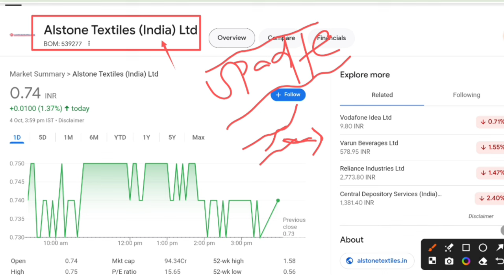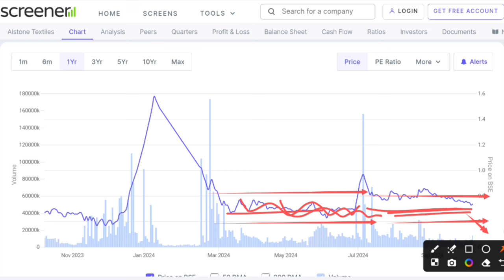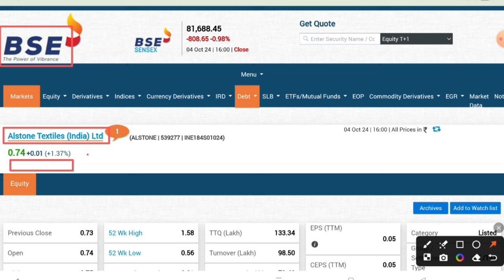Alstone textiles share latest news | Alstone textiles share analysis | Why alstone textiles falling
Hash Tags -

Please Note:-